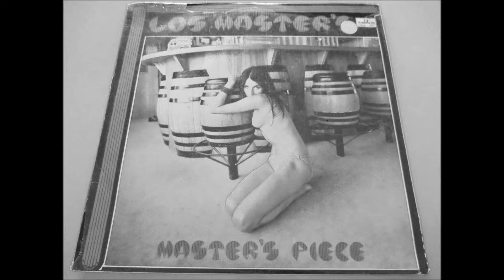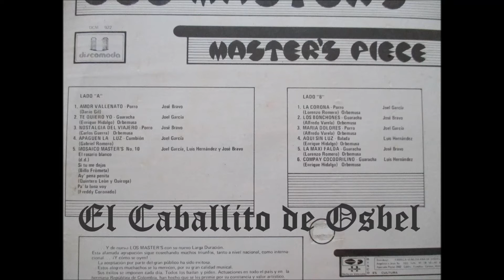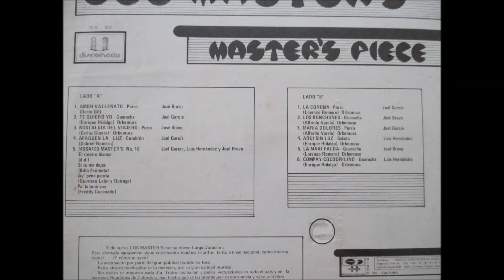Los Master's - Maria Dolores 2.......El Papi de Los Master's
El Papi Les Trae ahora a Los Master's de Venezuela
Canta : Joel Garcia
Autor : Alfredo Varela
Año : 1975